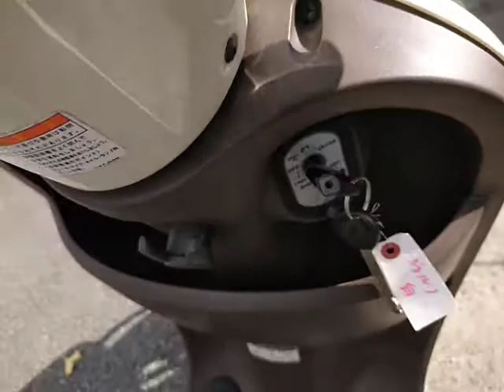ジョルノ 中古車 ジョルノ50 FI バイクショップ名：バイクショップロード・スター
男女問わず選びやすい色です!